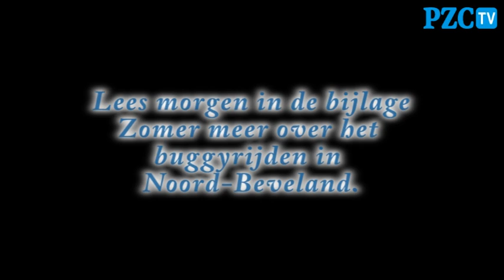Buggyrijden in Noord-Beveland